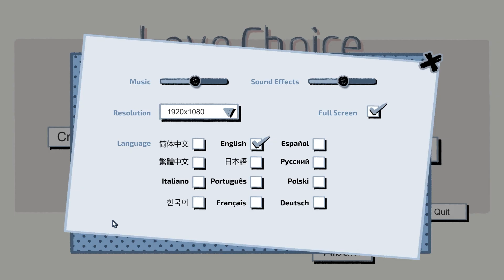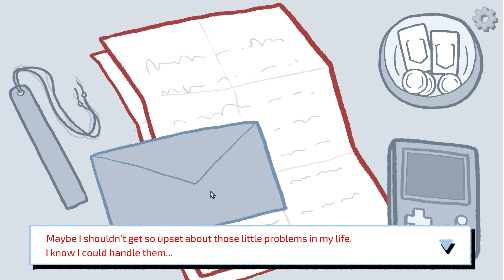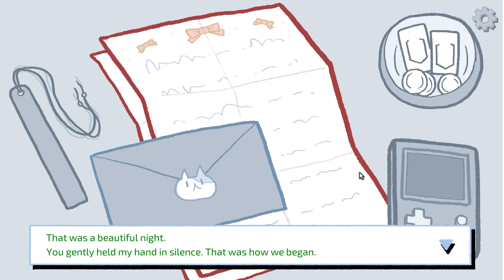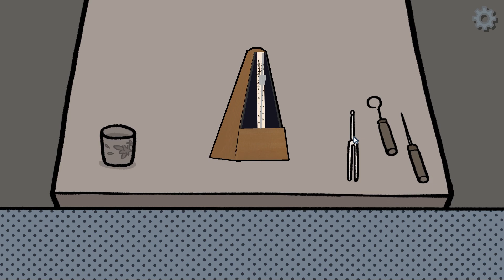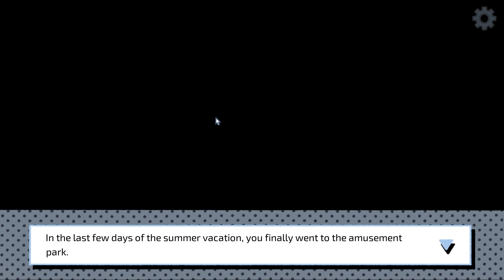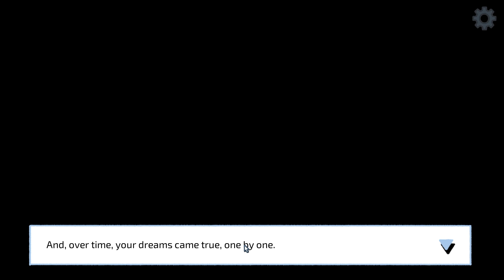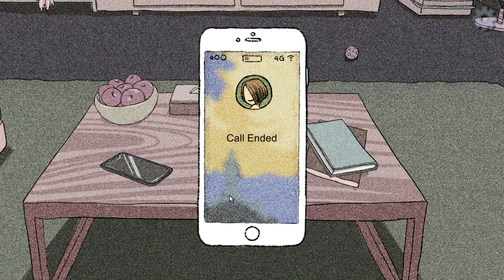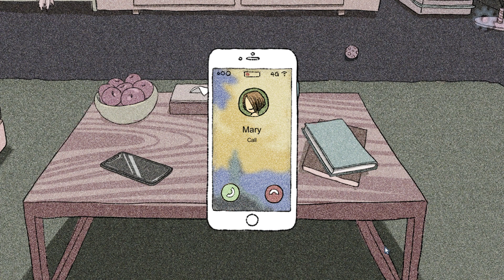She Left Me Broken!!! | Love Choice